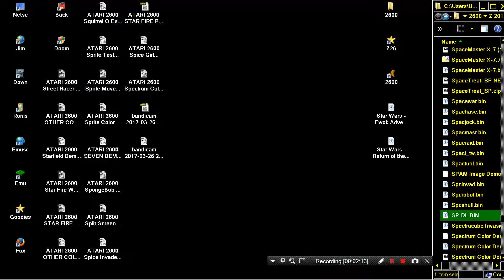ATARI 2600 Star Wars Ewok Adventure Parker Brothers Prototype NTSC by Thomas Jentzsch